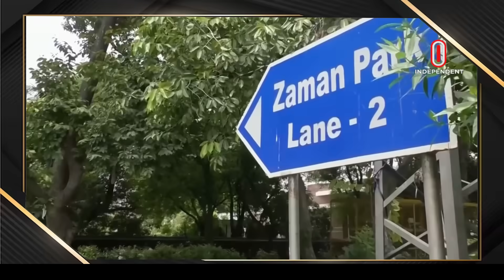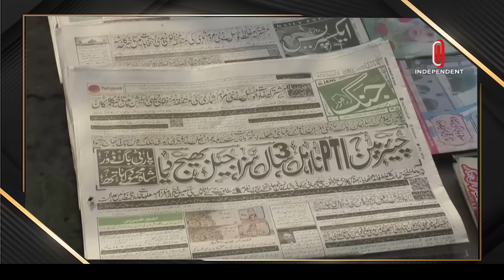ইমরান খানের খেলা শেষ? || Imran Khan | Pakistan Politics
এক জীবনে কত ‘জীবন’! কত ঘটন-অঘটন, রূপান্তর। অক্সফোর্ড পড়ুয়া ইমরান খান স্নাতক সম্পন্ন করার চার বছর আগে শুরু করেন আন্তর্জাতিক ক্রিকেট ক্যারিয়ার। সত্তরের দশকে ক্রিকেটের সুড়ঙ্গে প্রবেশ করা খান সাহেব আজ ৭০ পেরোনো বয়সে আবারও কারান্তরে। তোষাখানা মামলায় তিন বছর কারাভোগ করতে হবে পাকিস্তানের ’৯২ বিশ্বকাপজয়ী অধিনায়ককে।

Video Courtesy: Reuters
Voiceover: Poly Karmakar
Video Editing: Tamim